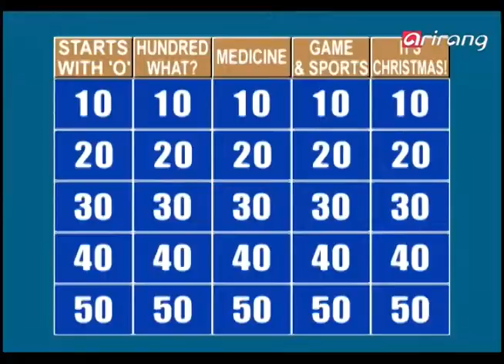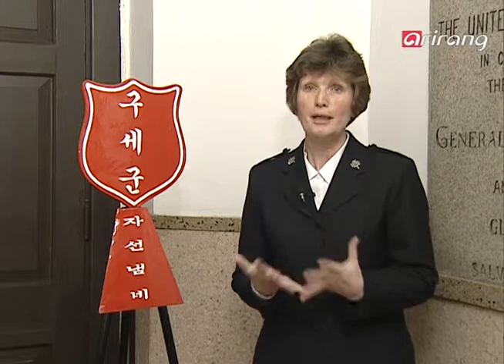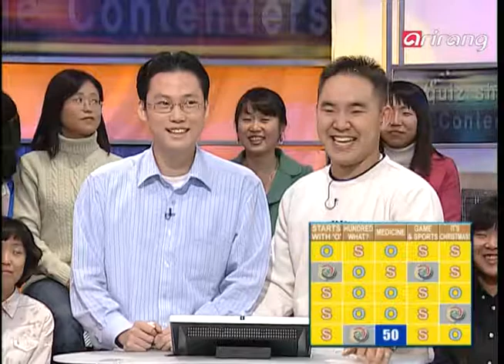Quiz Show the Contenders Ep147